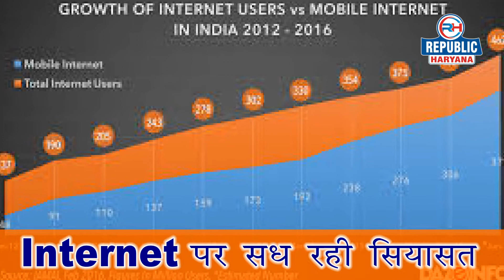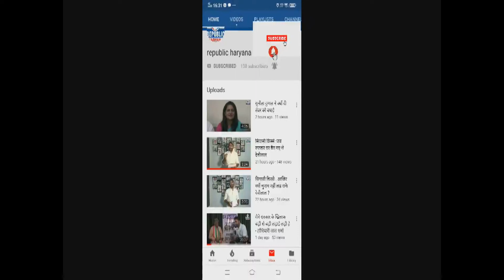Internet पर सध रही राजनीति | Republic Haryana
Your 'Republic Haryana' is stepping into the world of Internet. In this era of digital media, we will serve simplicity, purity, trust and clarity in the news plate. We will not make noise like horns. There will be no needless argument. We will become the voice of the public with facts and arguments rather than hullabaloo. Believe it, we will show the picture of Haryana which has been missing from the mirror of the media till now. The mood of Haryana's politics is unique. Here in the election Chashni there is such a flavor of stories that our tongue should be blown. We will bring you interesting stories of all elections and by-elections in Haryana with facts. Republic Haryana will not only highlight the government-administrative system, but will go to the bottom to solve the problem. Apart from politics, Haryana is also famous for sports and food. If you visit the flavors here, there will be a special series on sports. Issues such as farming, education, health, electricity will be 'right talk, with impunity'.